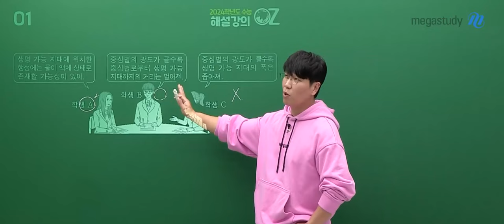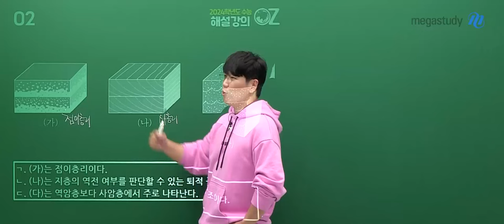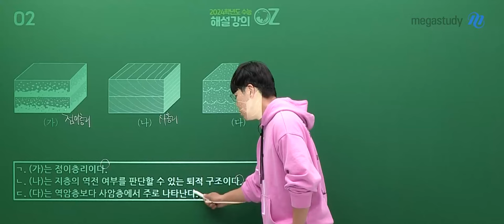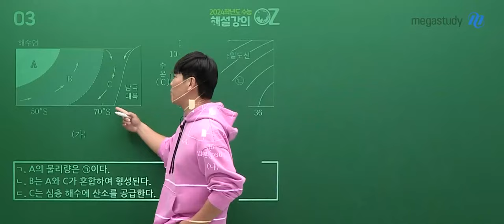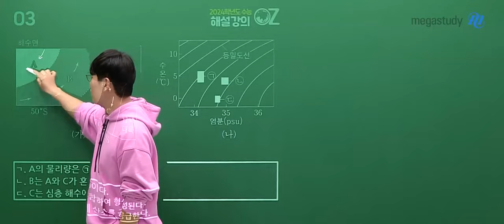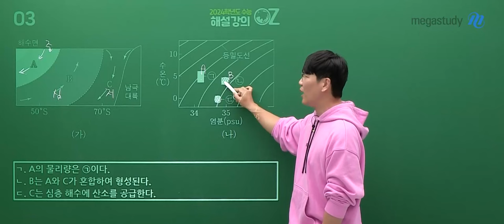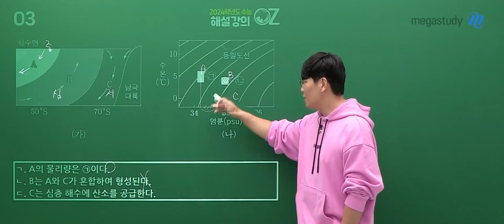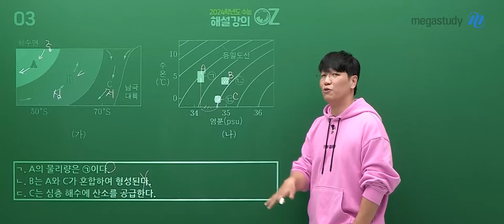[메가스터디] 지구과학 오지훈쌤 - 2024학년도 고3 수능 지구과학I 해설강의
지구과학 오지훈 선생님의 2024학년도 고3 수능 지구과학I 해설강의 영상입니다.